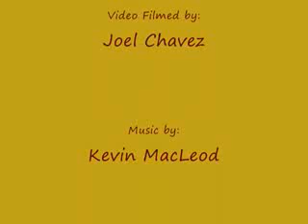FL State Cycling Champs Training For The Final Sprint